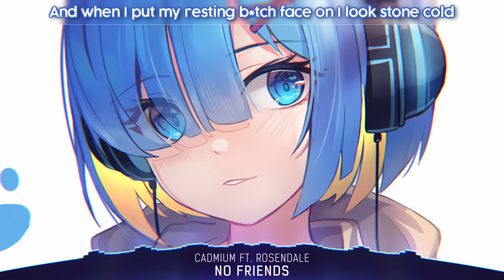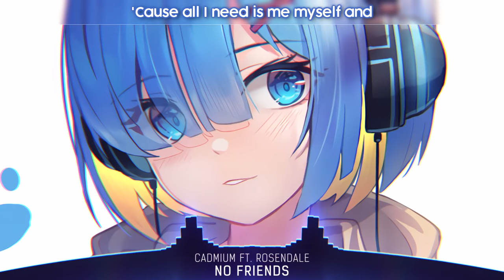Nightcore - No Friends (Cadmium ft. Rosendale) - (Lyrics)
📌 Song Information
Song: Cadmium - No Friends (feat. Rosendale)